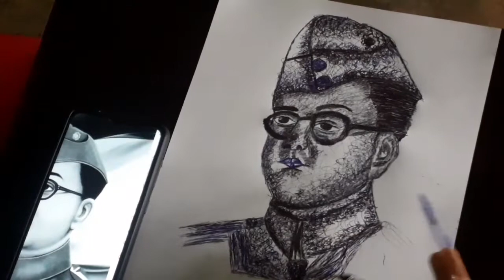Subhash Chandra Bose Pen Drawing || 26th January Special || Pen Scribble Art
Follown my insta 👇
search:- mrbeginnerboy